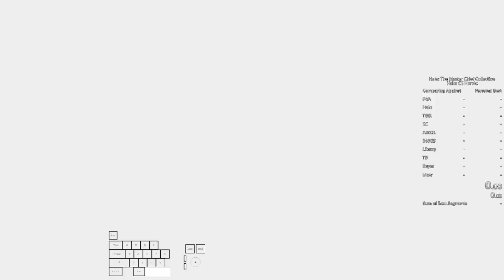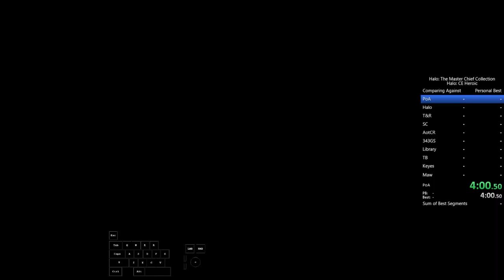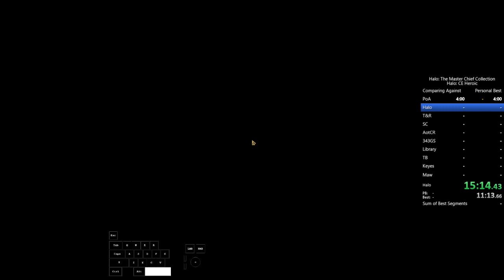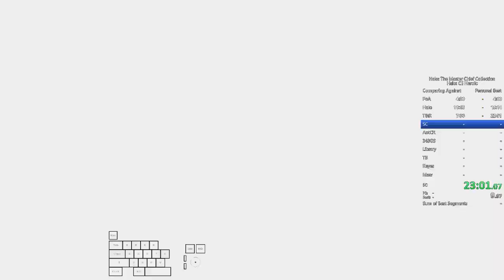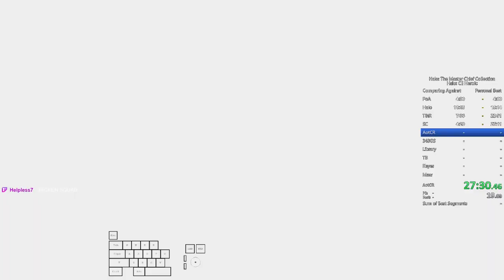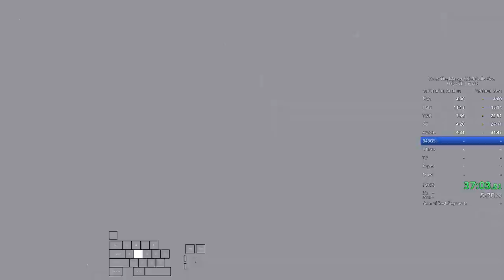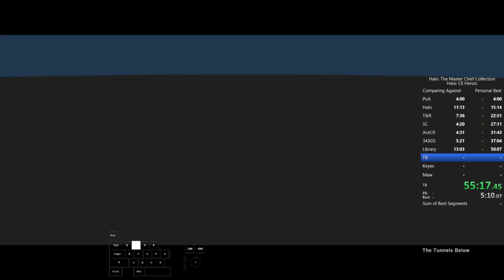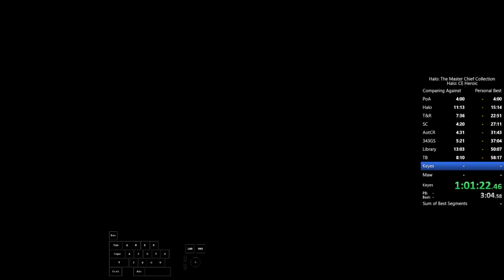Halo: CE Heroic in 1:09:18 (WR)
A quick no reset heroic run where I have no idea what I'm doing for the LULZ -- Watch live